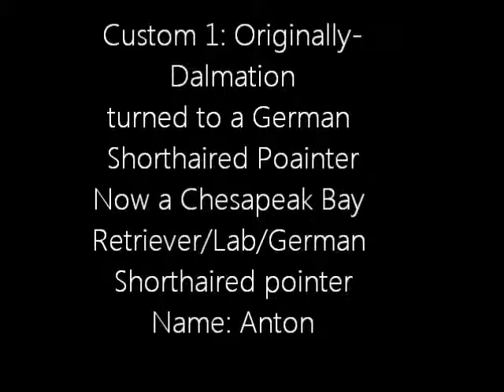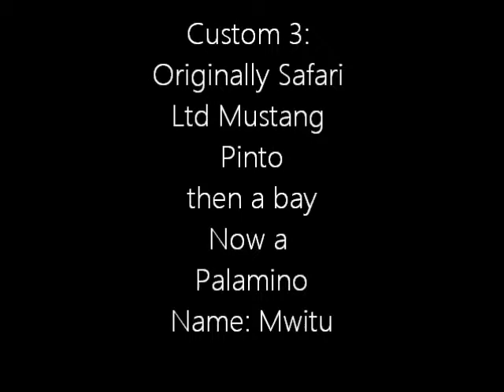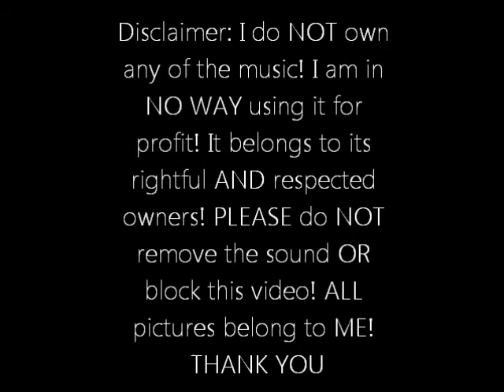Three new cumstoms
These three customs are my first customs done with pastel chalk. A mutt, a cat, and a horse. Sorry that there aren't any 'before' pics of the dog, but I know i did have some, i just don't know were they are. They are in order of when they were done. The cat is based off of some drawings i have of a cat named Tobi. Please tell me wat you think and what i should improve on for next time. thanx